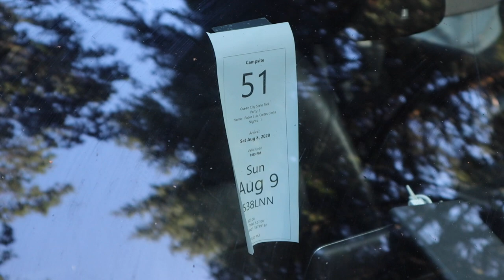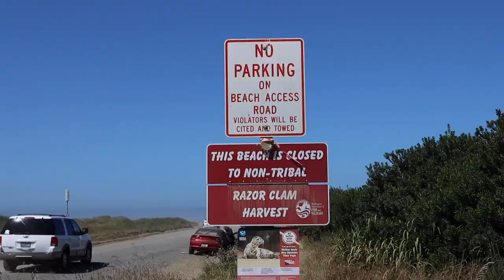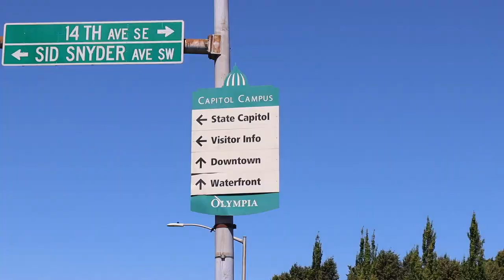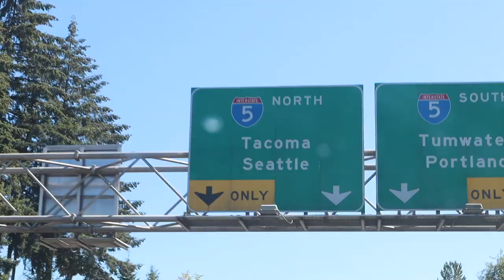nos vamos a la capital y os cuento curiosidades... *viaje de verano 2020*